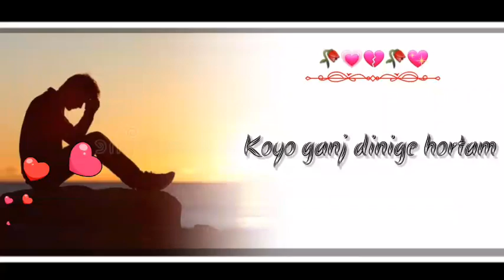New santali sad status video || New santali best whatsapp status || Joga babu official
New santali romantic whatsapp status video New santali best whatsapp status video New santali love status video
Song:-Aam genj nam me
New santali HD status video
New santali 4k status video